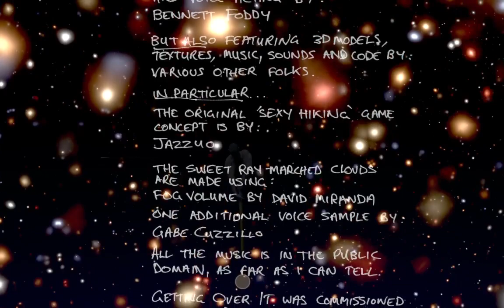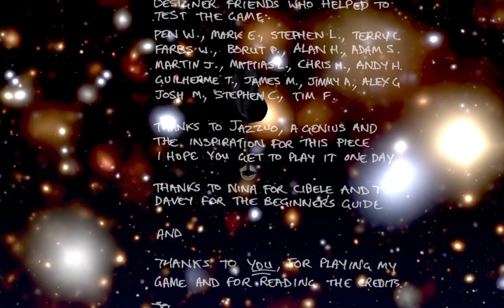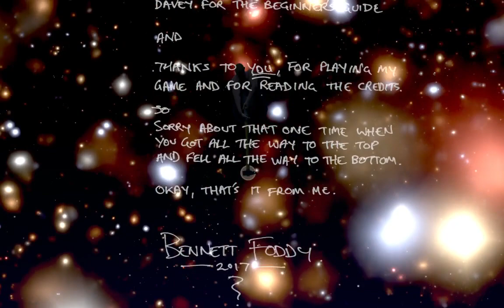Getting Over It with Bennett Foddy